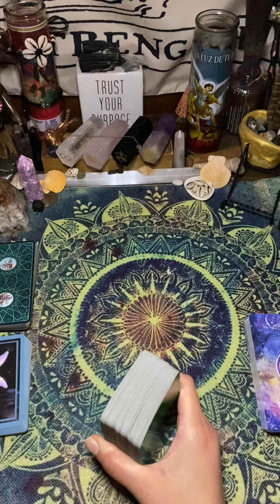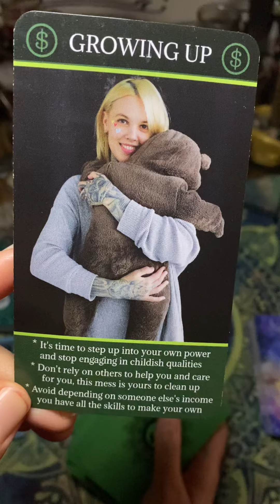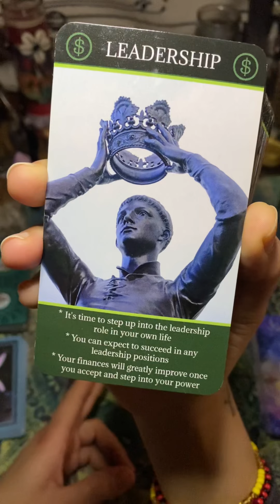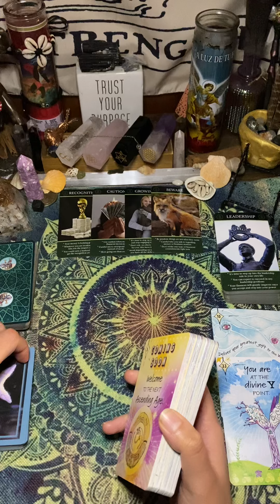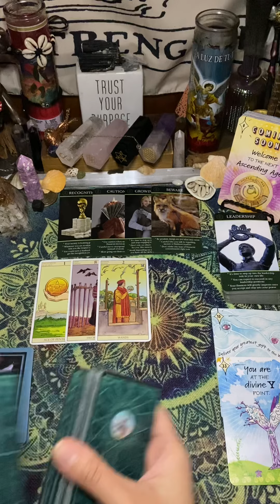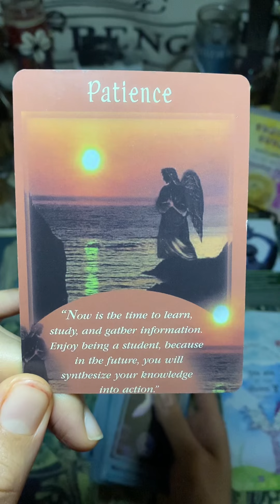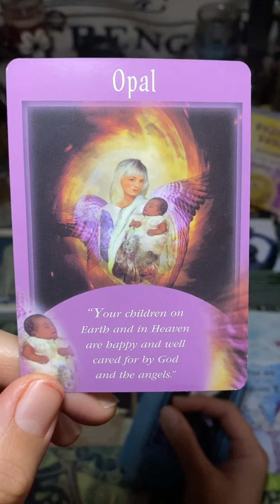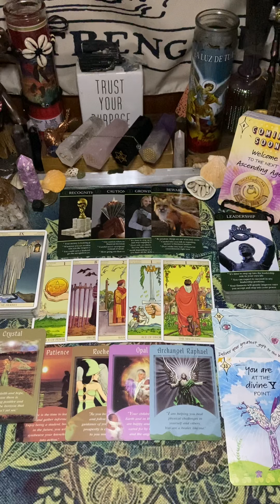LIBRA.. It’s time to grow up and step up to the plate..abundance is already your be responsible..